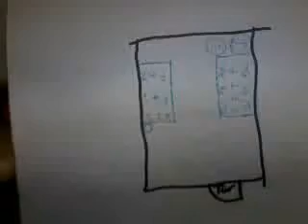Balkongarten Teil 1\2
das Video zeigt wie man ein Balkongartenplan erstellt.